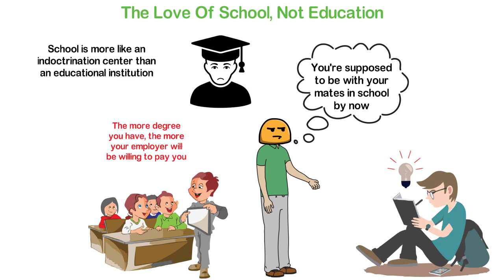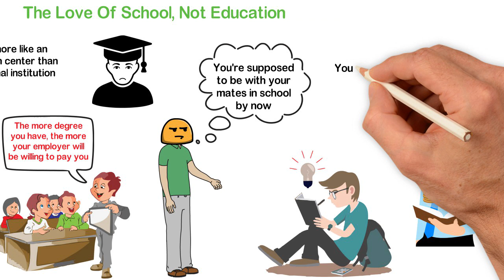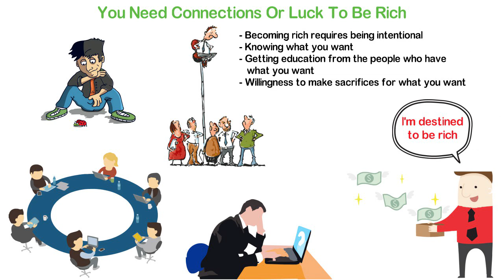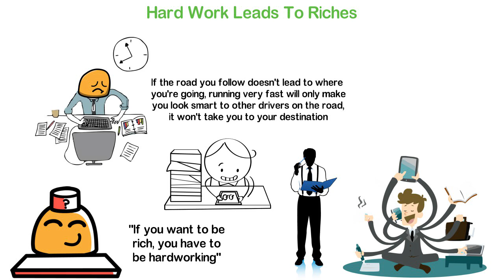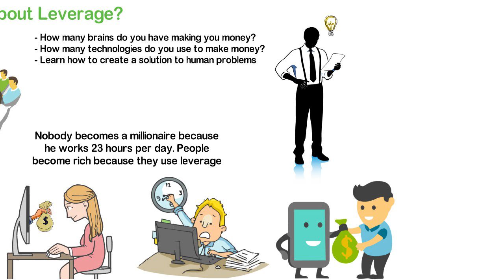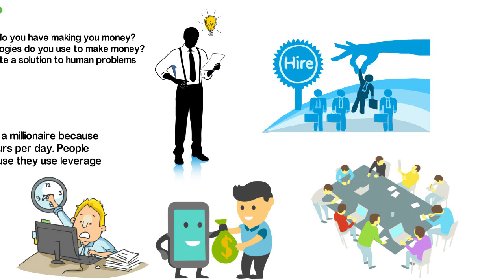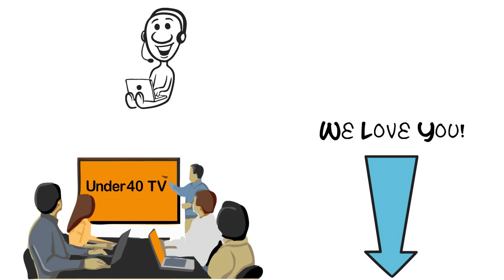The 3 Wrong Things Your Parents Taught You About Money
I left school on the 30th of June, 2008. When I left, I announced to my parents that I was never going to need a degree or a job in my life. I told my brother that I wanted to be an entrepreneur. He told me a million reasons why I can’t succeed but I had a single reason to succeed and that is; I love freedom and I want freedom by any legitimate way possible.
Just last month (11 years after I left school) my father called me to persuade me to go and collect my certificate from the school.
Even though I already run a successful company with many university graduates on my payroll, my father still believes that somehow, something is lacking in my life; the degree.
Even though I make more money than almost every Ph.D. holder in my country, my father still thinks that I’m a failure because I don’t have a university degree.
Hahahahahahaha. What I a funny world!
In this video, I’ll be sharing with you the three wrong things your parents taught you about money.